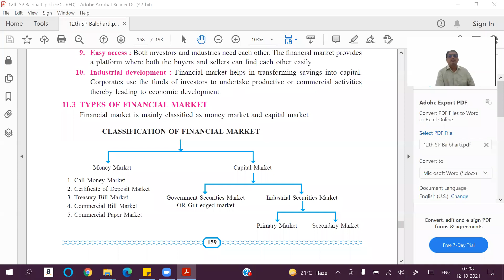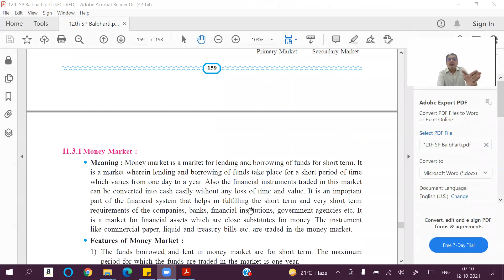Types of Financial Market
In this video I have taken the Types of Financial Market.

'12th Secretarial Practice' Playlist Chapter by Chapter, Question by Question is given below :

'12th Organisation of Commerce and Management' Playlist Chapter by Chapter, Question by Question is given below :